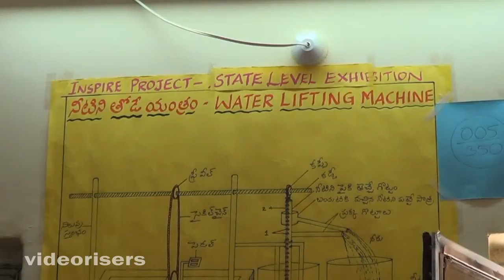Water Pumping Machine - Inspire Science Exhibition 2013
Check out the water pumping machine at Inspire science exhibition